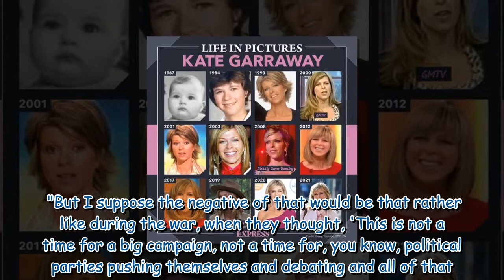GMB viewers fume as Kate Garraway weighs in on crisis